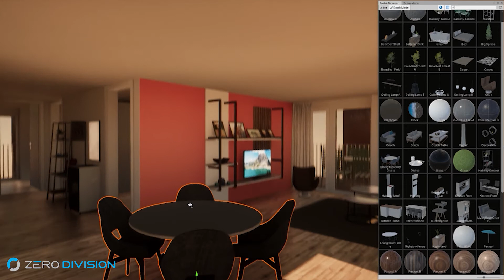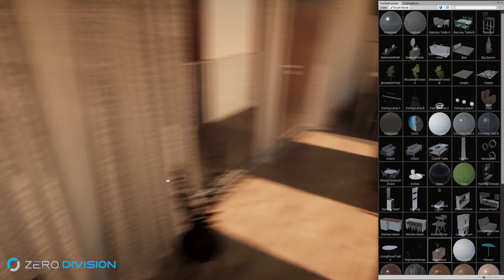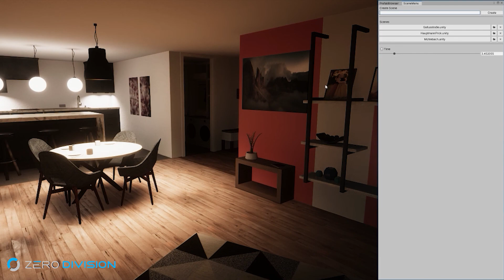CoLab VR - Used for architectural presentation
Screencast of an interactive session with the CoLab VR Viewer used for the presentation of a flat.
Features:
- interactive modification of materials
- interactive placement of furniture, luminaries, decoration ...
- interactive viewing of lighting based on time of day/date
- interactive walk through